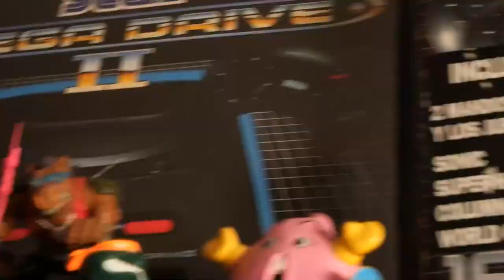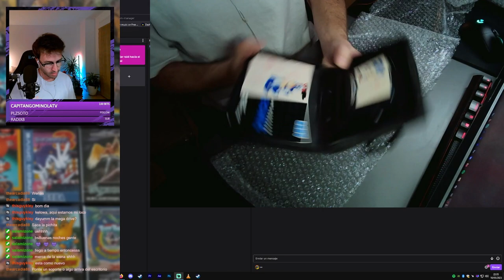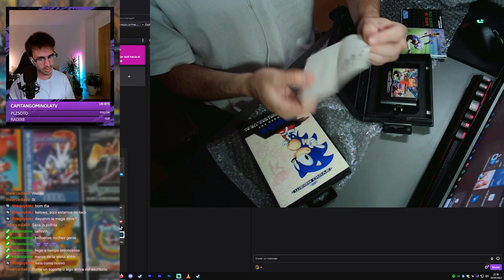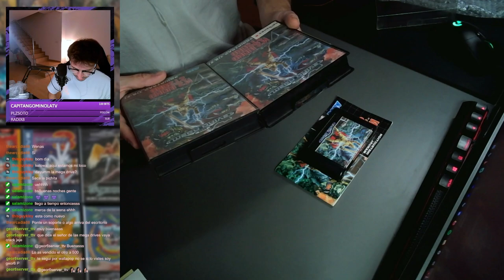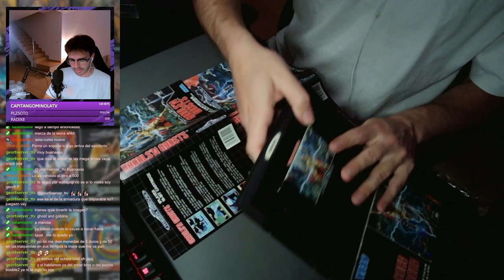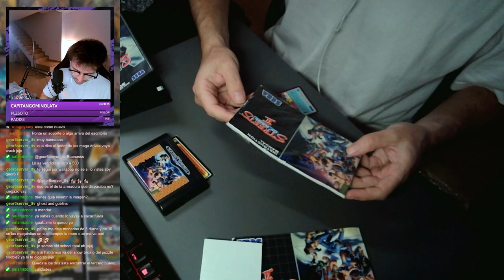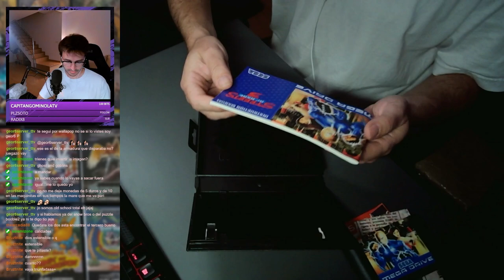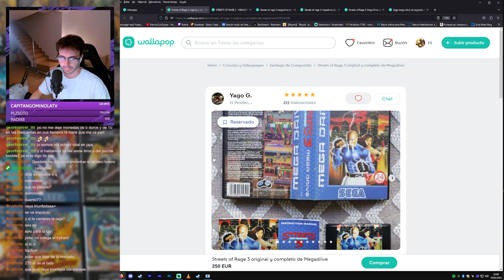Mi mejor compra en Wallapop, lotazo de Sega Mega Drive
Buenas chavales!
Hasta la fecha esta es la mejor compra que pude hacer en wallapop, la verdad que por 200 euros estos es un chollito. 6 juegos y una consola sega mega drive en muy buen estado. Espero que os guste el vídeo dejarme en comentarios que os parece el lote!

 Besis!!!